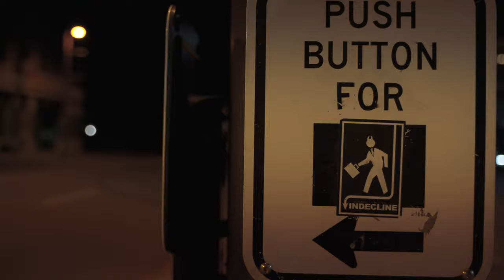Bear Boogie & Ricardo - Hog Ties (Dir Worknation Media)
"Hog Ties" x Bear Boogie & Ricardo (Dir x Worknation Media) Official Music Video
Sony A7III Music Video
Shot by DJ Stylez